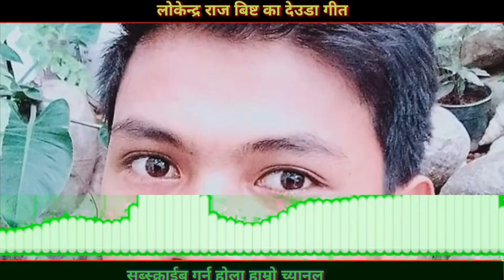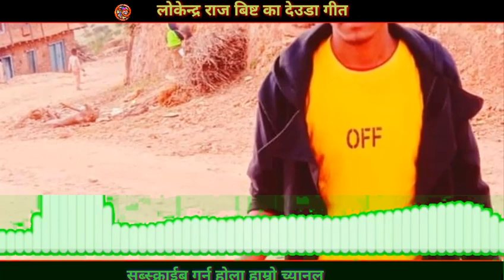NEW NEPALI DEUDA GEET BACHANA LOKENDRA RAJ BIST KA MARMIK GEET BACHANA LAI HARNU HOLA मनै छुने शब्द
NEW NEPALI DEUDA GEET BACHANA LOKENDRA RAJ BIST KA MARMIK GEET BACHANA LAI   हेर्नु
न बिर्सनु होला सबै ले साथै सेयर पनि गर्नु होला मन पर्यो भने
🎶 : MUSHC :
🎶 : LYRICS : LOKENDRA RAJ BIST:
🎶 :VOICE :
हाम्रो यस् च्यान लाई सबै भन्दा पहिले गीत हेर्ना को
लागी यस् च्यानल लाई सब्सक्राईब गर्नु होला